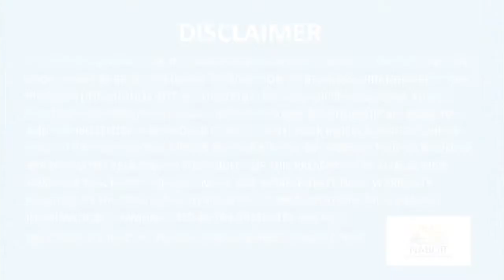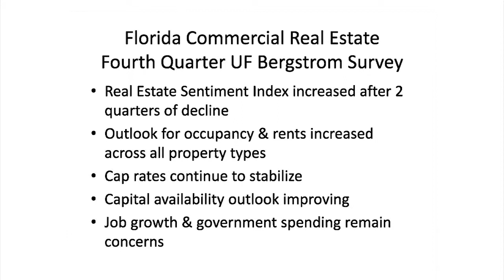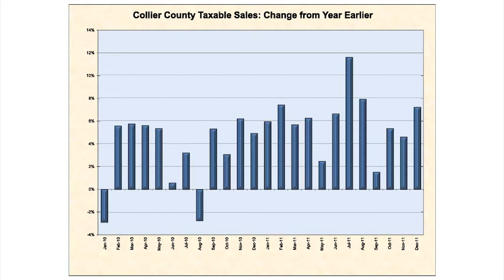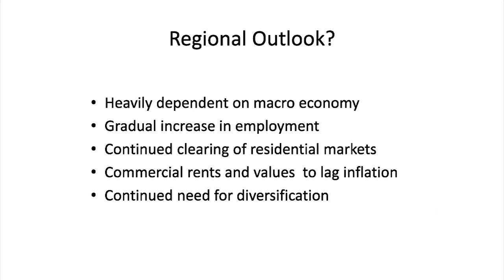2012 NABOR Economic Summit, Dr. Shelton Weeks